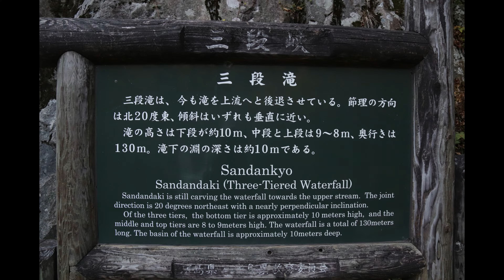【Vlogー三段峡】広島県・日本百景・特別名勝～🍂三段峡～Sandankyo🍁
広島県安芸太田町にある・日本百景・特別名勝～『三段峡』🍂Sandankyo🍁水梨駐車場～›黒淵～›水梨駐車場～›三段滝まで、
　　歩くだけで～3時間～とても綺麗な峡谷です。